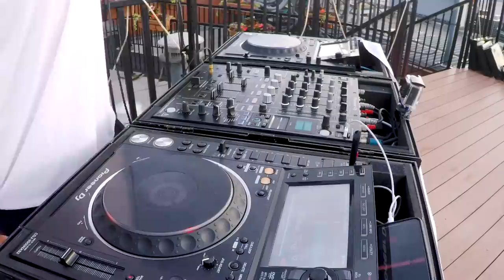John Summit - Chicago Rooftop Live Mix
Live set to celebrate the release of "Deep End" out on Defected!